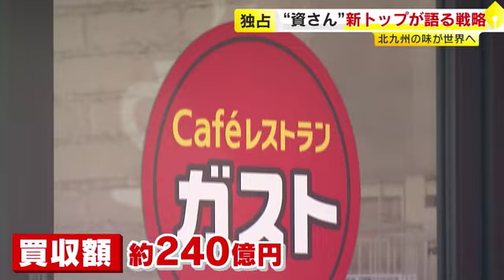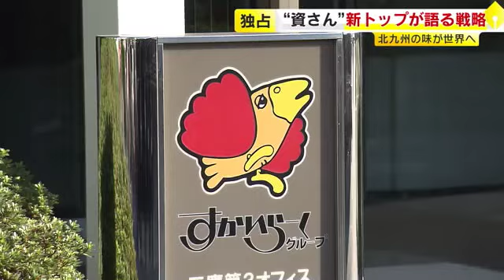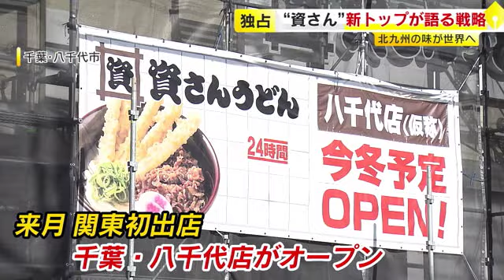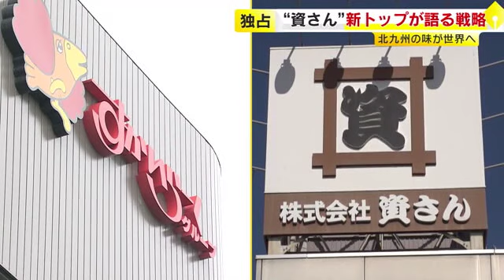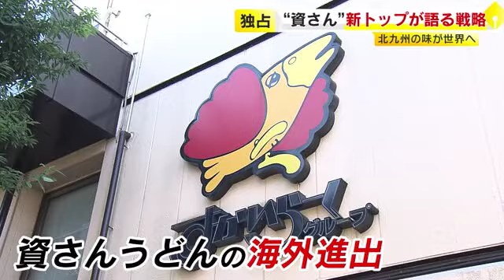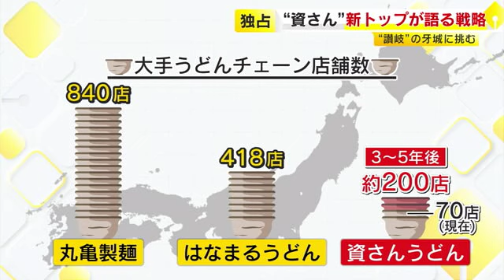【単独インタ】北九州の味『資さんうどん』を買収した社長に聞く 国内で3倍の200店舗へ 海外進出も視野 自信の根拠は「出汁」 ／ （2024/11/11 OA）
福岡県北九州市発祥の「資さんうどん」が全国、そして海外へ。「資さん」を買収した外食大手のトップが単独インタビューに応じ、今後の構想を明かしました。